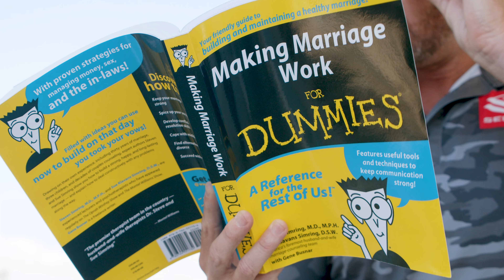Pickleball Comedy: The Sideline Referee - Morgan Evans' Hilarious Court-Side Skit 😅 😆 (PART 2)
In part 2 of this hysterical skit, watch as Morgan Evans, who plays a charismatic and amusing pickleball enthusiast, takes on the role of the unofficial "Sideline Referee" at a local pickleball match that also extends off the court too 🃏 🏓

Morgan transforms an ordinary game into an extraordinary comedy of one-liners that no one expected 😂

Take in the fun and fast-paced game of pickleball like never before, where the biggest laughs are off the court. Morgan's infectious passion for the sport, delivered through his comedic twist, guarantees this video to be a delightful watch for pickleball fans and comedy-lovers alike.

What is Selkirk TV? ⬇️

The latest Pickleball obsession is here 🤝

Created to bring the best of Pickleball to your smartphone, tablet, and big screen TV, Selkirk Sport launches another first in the industry—Pickleball’s original and only Free TV App.

Featuring live stream matches, past tournaments, pro lessons, podcasts, and on-demand shows, this is the Pickleball media source and community hotspot you definitely won’t want to miss.

Stream Pickleball events as they happen and join the action live, wherever you are.
Learn from Pro Pickleball players, such as Mark Renneson, Tyson McGuffin, and Morgan Evans.
Catch up on the “Best of Series” and past Pickleball matches.
Listen to Pickleball podcasts at home, or on the road.
Watch Pickleball shows live, or on demand.

Welcome to Selkirk TV. Available now on multiple devices, with the freedom to pause, skip, save for later, and continue watching whenever and wherever you want to.

This is 24/7 Pickleball.

We are Pickleball.

Follow Selkirk TV on Social media to stay up to date with our latest content 📲